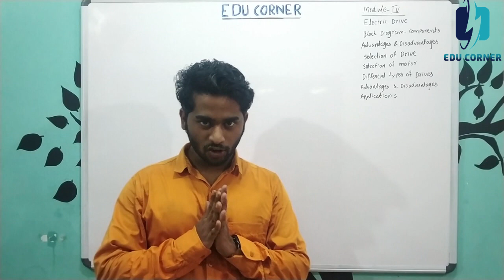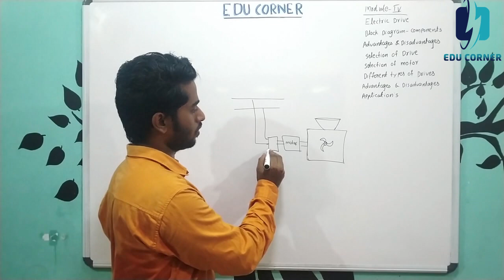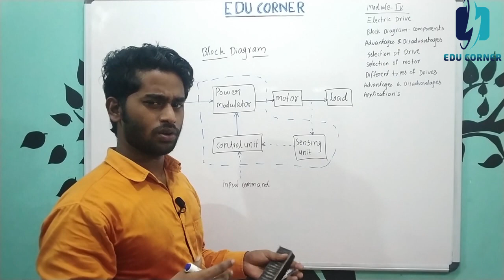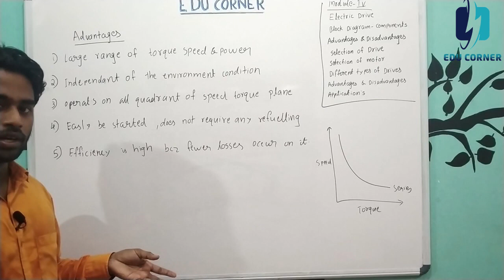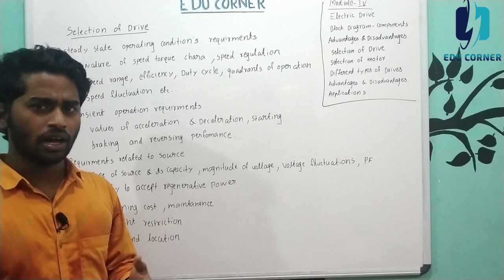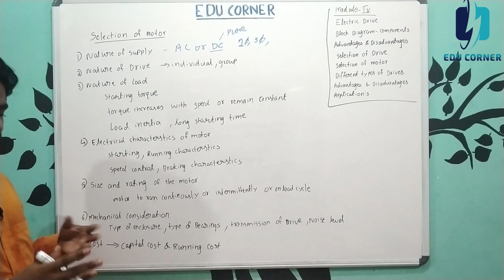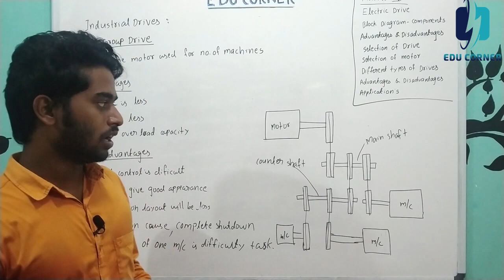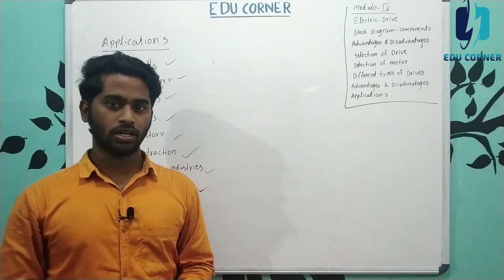| Poly Technic| Electrical Engineering| EPU & Sytem Protection| Module-4| Electrical Drive |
Hi friends,

As we all know the world is suffering from covid 19 pandemic. In accordance with it all educational institutions had closed inorder to keep social distancing. So as of now our team is going to conduct online classes for students who lost their classes due to the lockdown.

In this lecture we have included some topics for polytechnic electrical students.
Topic details as follows
Sub : Electrical power utilization and system protection.
Module : 4 - Electric drives and traction.
Please watch full class for better understanding.

Team edu corner